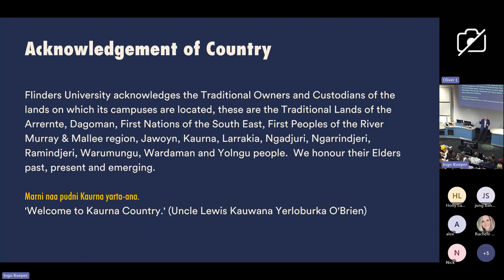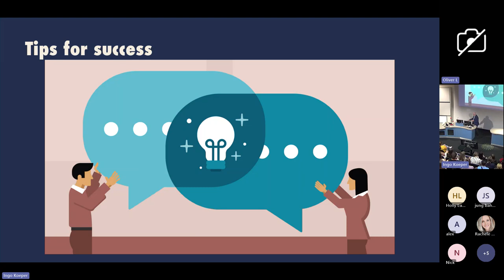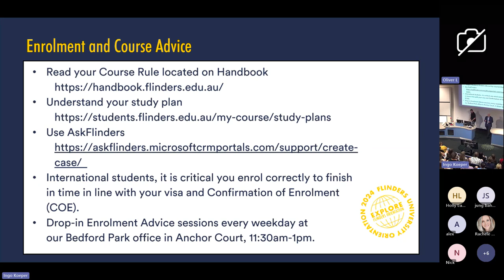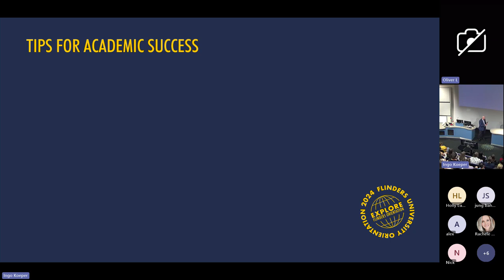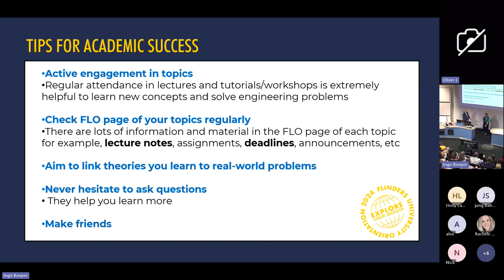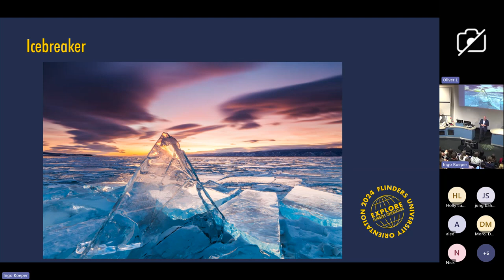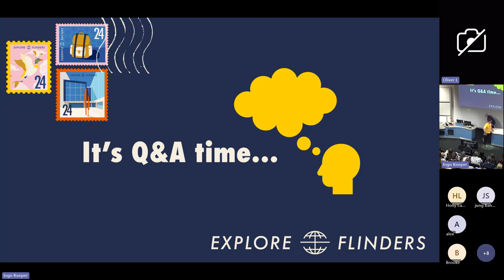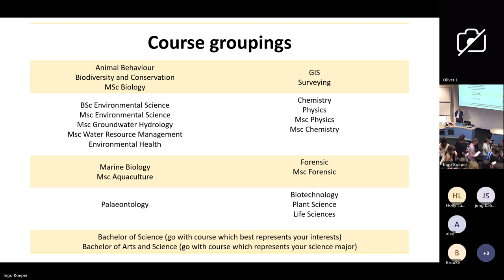Science Welcome Session (Bedford Park Campus) 19 Feb 2024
College of Science and Engineering Welcome Event will help all new students settle in and navigate the first few weeks at University.